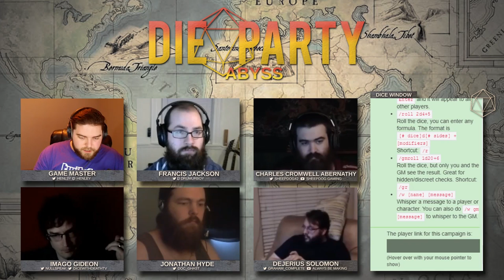Abyss ~ Hot blooded - Hollow Earth Expedition | Week 09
It's 1936, nazis are collecting artifacts of power and attempting to breach the Hollow Earth, a team of talented gentlemen set forth on an adventure to cut down the third reich before they control the world above and below.

Cast: GM - @Henl3y @sheepdog42 @drumurboy @nullspeak @doc_ghast @graham_compelete